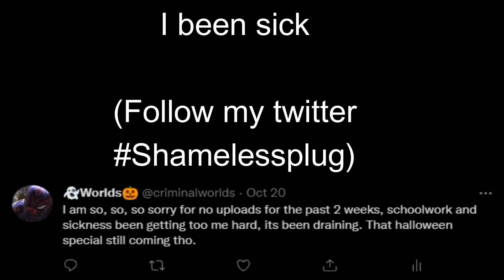Somebody That I used to know✨❓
osu beatmap: ??? forgot lmao

! ALL SONGS IN THIS VIDEO ARE NOT MINE !